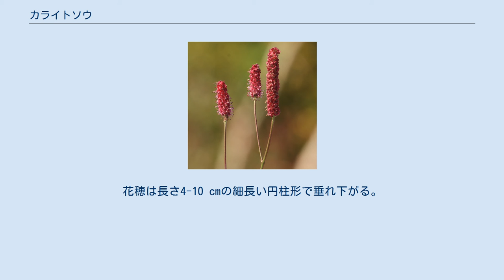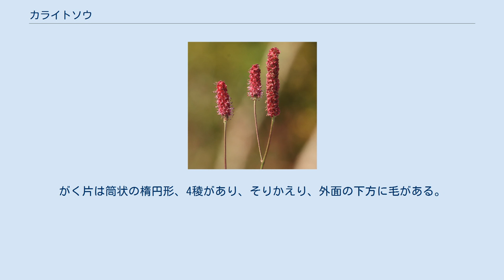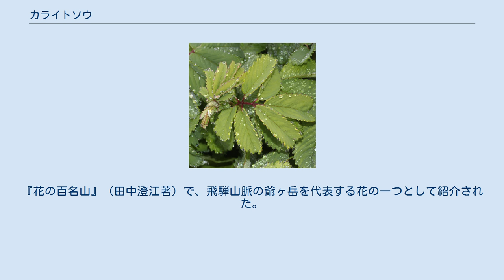カライトソウ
カライトソウ（唐糸草、学名：Sanguisorba hakusanensis Makino）は、バラ科バラ亜科ワレモコウ属に分類される多年草の1種。
種小名の「hakusanensis」は、両白山地の白山を意味する。
和名は、美しい雄蕊を中国（唐）渡来の絹糸に見立てたことに由来する。
 草丈は30-100 cm。
茎は斜め上または真上に伸び、上部が少し枝分かれし、緑色でほとんど毛がない。
根茎は太い。
根生葉の側小葉は、4-6対、羽状複葉。
小葉は楕円形-長楕円形、長さ4-6 cm、縁に鋭い鋸葉がある。
葉の裏面は粉白色、10数対の隆起した側脈がある。
茎葉は小さい。
花穂は長さ4-10 cmの細長い円柱形で垂れ下がる。
1-数個が散房状につき、淡褐色の綿毛が密生する。
白花品のものもある。
小花は紅紫色で直径が約1 mm、花弁はない。
雄蕊は6-12個、がく片よりも長く、長さ7-10 mm、黒紫色の点状の葯が付き、雌蕊は1本。
葯は乾くと黄褐色となる。
花は花穂の上から下へと咲き進む。
がく片は筒状の楕円形、4稜があり、そりかえり、外面の下方に毛がある。
果実はそう果で、がく筒に包まれ、逆さ卵形で革質。
染色体数は、2n=28（4倍体）。
 白山の草地に生育するカライトソウ 日本の固有種。
本州中部地方の日本海側（飛騨山脈北部、白山から滋賀県の三国山などにかけて）に分布する。
赤坂山の山域で、この南限または西南限となっている。
基準標本は白山のもの。
『花の百名山』（田中澄江著）で、飛騨山脈の爺ヶ岳を代表する花の一つとして紹介された。
 飛騨山脈唐松岳の八方尾根（長野県北安曇郡白馬村）には、ワレモコウとの雑種と考えられているハッポウワレモコウ（八方吾亦紅、学名：Sanguisorba x takahashihideoi Naruh.）が分布している。
朝鮮半島に、変種のコウライカライトソウ（学名：Sanguisorba hakusanensis Makino var. coreana H.Hara）が分布している。
 亜高山帯から高山帯にかけての砂礫地、岩壁、草地などのあまり乾燥しない場所に生育する。
ゴマシジミの幼虫が、葉を食草としている。
 以下の都道府県により、レッドリストの指定を受けている。